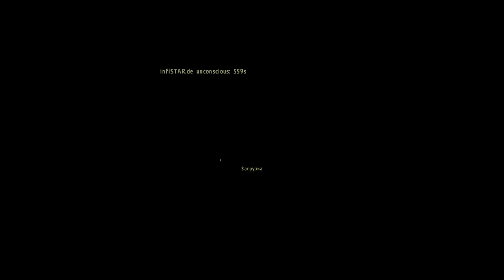DayZ Epoch napf Выживание №8(Две миссии два ОТЖАТЫХ брдма)